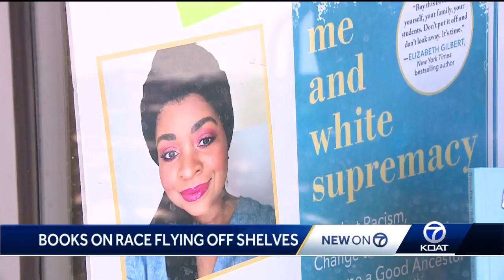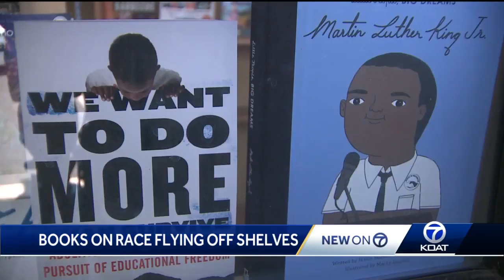Albuquerque bookstores selling out of books on race, white supremacy